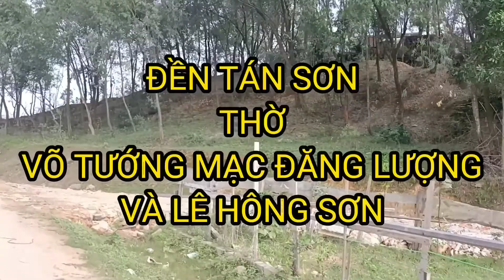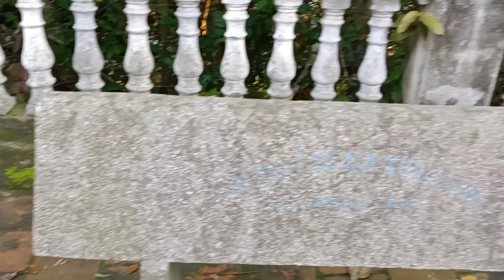ĐỀN TÁN SƠN || THỜ VỊ TƯỚNG NHÀ LÊ VÀ LÊ HỒNG SƠN CHÍ SỸ YÊU NƯỚC